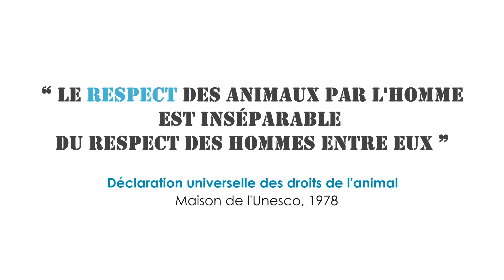Présentation | La Fondation Droit Animal, Ethique et Sciences (LFDA)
Présidée par Louis Schweitzer, la Fondation Droit Animal, Éthique et Sciences (LFDA) a pour but de faire évoluer les textes réglementaires et de loi en faveur des animaux à l'aide d'arguments scientifiques et éthiques. Connue jusqu'en 2010 sous le nom "Ligue française des droits de l'animal", elle œuvre depuis 1977 pour la reconnaissance et le respect des droits fondamentaux des animaux :
- le droit pour toute espèce de ne pas disparaître par la faute de l’Homme,
- le droit pour tout animal de ne pas être tué par l’Homme sans nécessité pour la vie, l’alimentation ou la santé animale et humaine,
- le droit pour tout animal apte à ressentir la douleur ou à éprouver des émotions de ne pas subir de souffrance évitable par la faute de l’Homme,
- le droit pour tout animal tenu sous la dépendance de l’Homme à un bien-être conforme à ses besoins physiologiques et comportementaux.

DATES-CLÉ
- En 1978, elle corédige la Déclaration universelle des droits de l'animal, proclamée à l'Unesco.
- En 1985, elle obtient le règlement du 12 juillet 1985 permettant que le mode d'élevage des poules figure sur les emballages des œufs, permettant ainsi au consommateur de choisir en toute connaissance de cause les conditions de vie des animaux dont il achète les produits.
- En 1999, elle obtient que le code civil distingue l'animal de la chose.
- En 2005, sa secrétaire générale Suzanne Antoine, magistrate, remet au garde des Sceaux un rapport sur le régime juridique de l'animal, étape pionnière pour la reconnaissance de la sensibilité animale dans le code civil 10 ans plus tard.

La LFDA encourage la recherche d'alternatives à l'expérimentation animale par la remise d'un prix. Elle récompense également d'un prix les travaux permettant la reconnaissance du droit animal comme discipline juridique à part entière.

La LFDA publie une revue trimestrielle disponible gratuitement au format numérique.

- Louis Schweitzer, président de la Fondation Droit Animal, Ethique et Sciences (LFDA)
- Katherine Mercier, juriste en droit international, membre du comité scientifique de la LFDA
- Chanel Desseigne, juriste en droit social, élève-avocate, membre du comité scientifique de la LFDA
- Pr Jean-Claude Nouët, médecin, président d'honneur de la LFDA